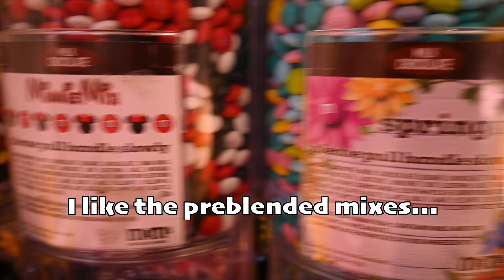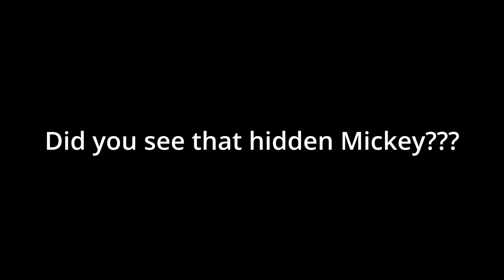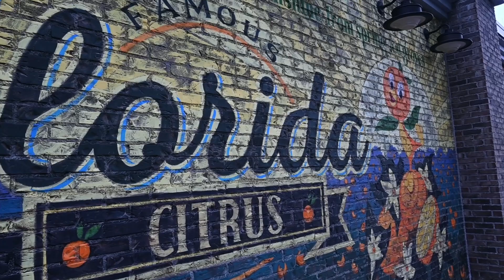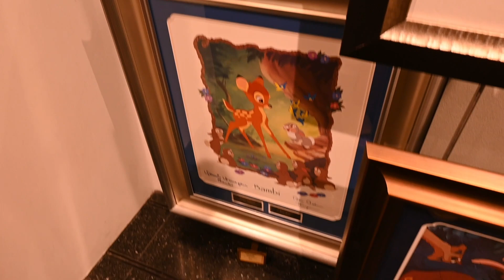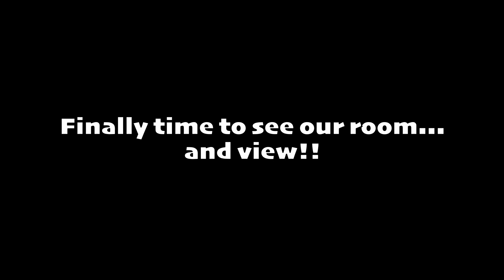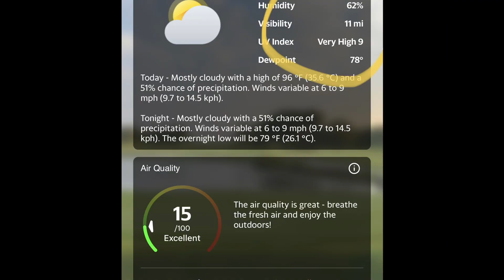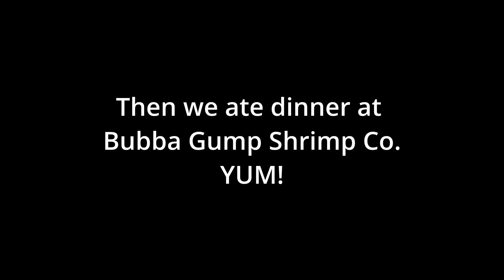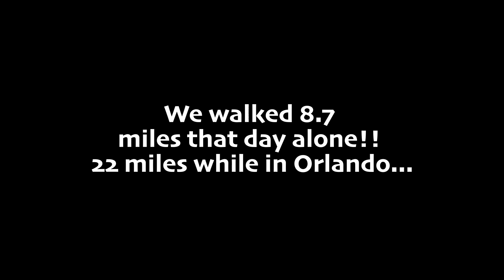Time to visit ORLANDO! | UNIVERSAL and DISNEY SPRINGS | Plus COCOA BEACH!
Today I share the days 5-10 of vacation!!! :D We visit Disney Springs, Universal Orlando, enjoy great food, and then even enjoy the beautiful Cocoa Beach!

This gives you a free sample pack with any purchase. :) My favorites are citrus and chocolate!

Tools I used:
Nikon Z30
Blue Microphone
LaCie hard drive
DaVinci Resolve
Canva
Audacity
MacBook Pro